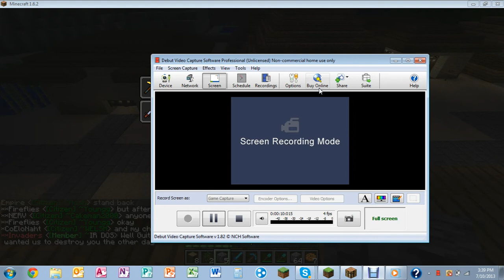Our Adventure Beggin's At Mushroom Co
Sorry For bad audio going to call him in skype in my computer next i am than Phone. Also Lagging cause i am yousing a new recording software.

Vote for the server at

Like If you like the vid it helps